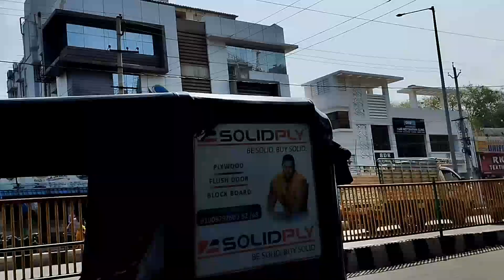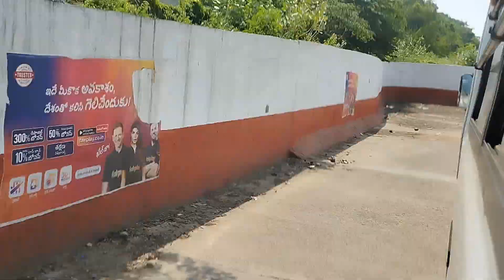𝐌𝐮𝐦𝐦𝐲 के साथ जा रही हू 𝐌𝐮𝐦𝐦𝐲 को दिखाने के लिए 😊